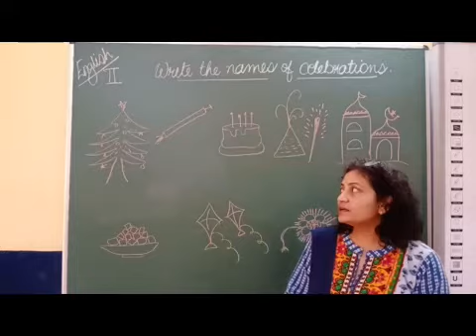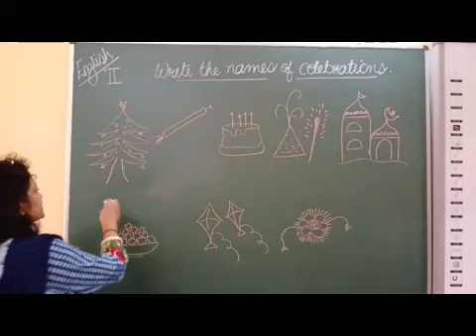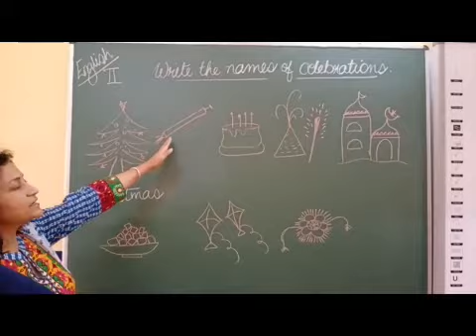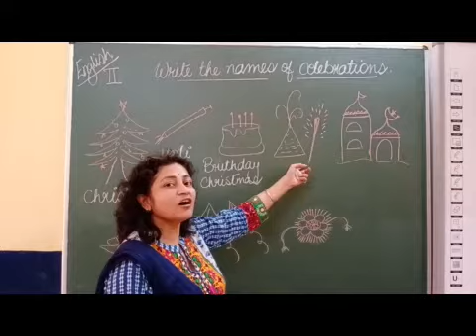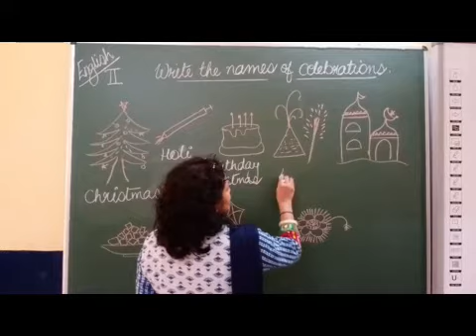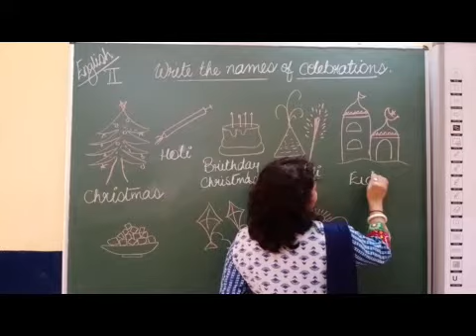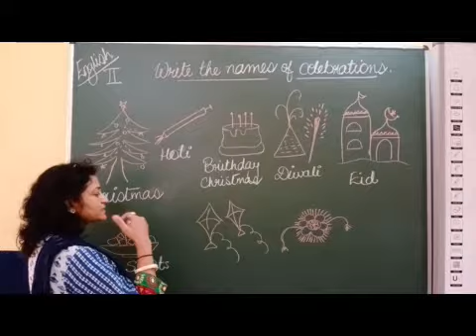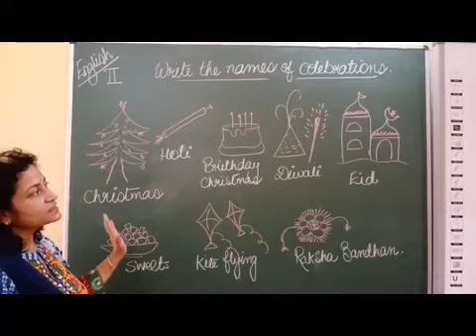II English Chapter 9 Santa's Christmas Part 4